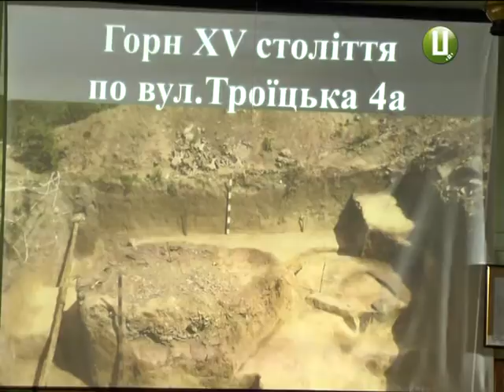Від найдавнішої бруківки до велетенського гончарного горна. У Кам’янці Подільському за піврок